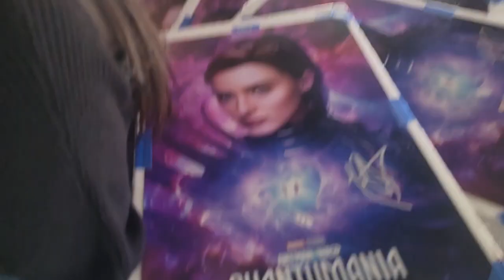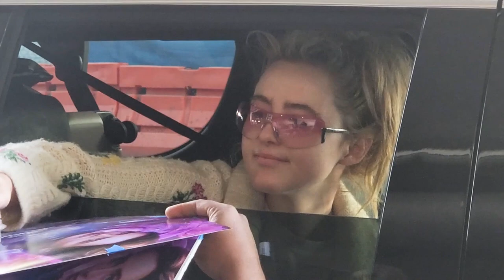Ant-Man Star Kathryn Newton Gives Back To Fans Despite Suffering Major Jet Lag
What a trooper! Despite being utterly exhausted and jet-lagged, the super sweet, Kathryn Newton happily signs countless autographs for a group of fans at LAX. Newton, who stars in the upcoming Marvel flick, Ant-Man and the Wasp: Quantumania, is enjoying her newfound fame as she braces for superstardom.